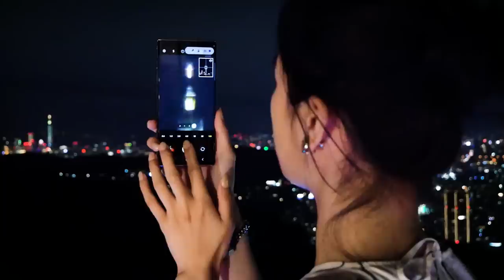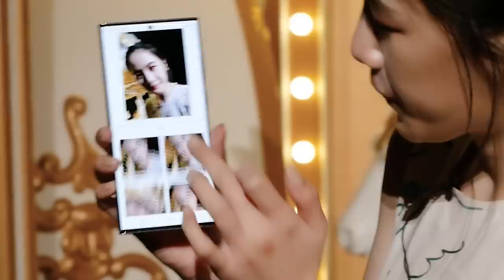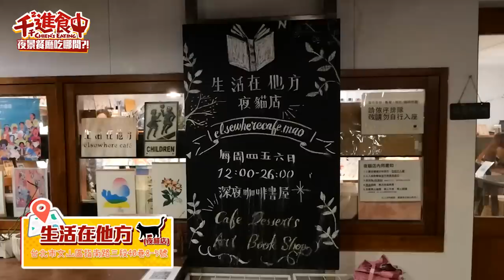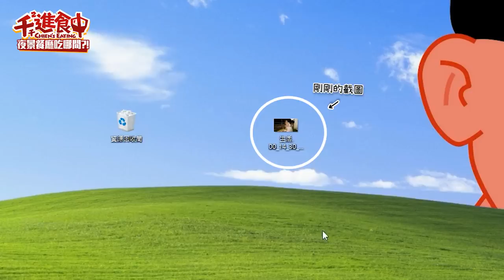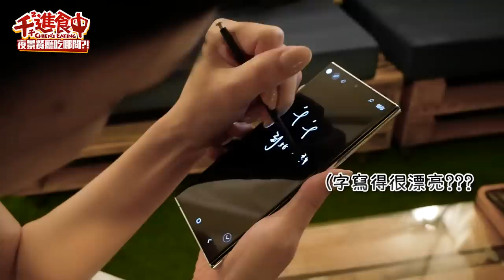【千千進食中】百萬夜景我來啦！搜刮台北夜景餐廳！夜衝約會好青春！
感覺夜衝看夜景好青春！
那就一修逆來去吃夜景美食餐廳吧！
原諒我以前都不懂夜景的魔力...
大家第一次看夜景又是在哪裡呢？
這次用Samaung Galaxy S22 Ultra拍照效果真的讚
而且不知道是不是我的幻覺總覺得拍起來特地美哈哈哈哈連錄影也是
光這集就莫名拍跟錄了很多內容就知道多愛哈哈哈
大家有興趣真的要trytry
即日起購機登錄就送三大豪禮喲